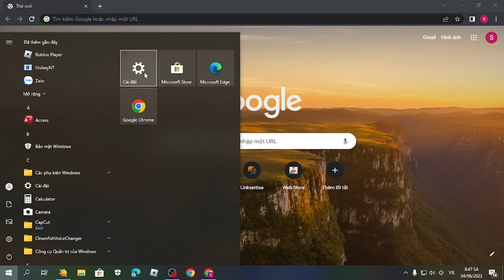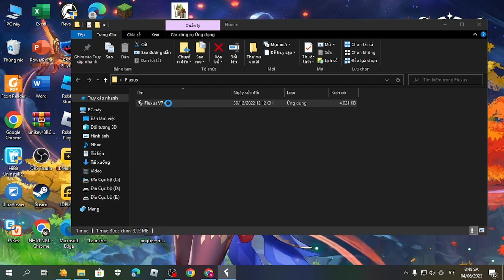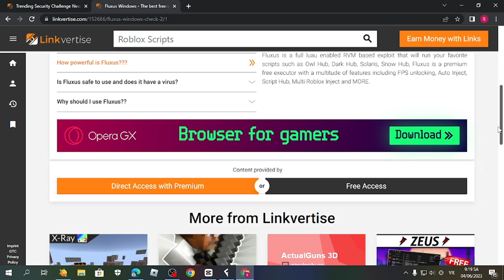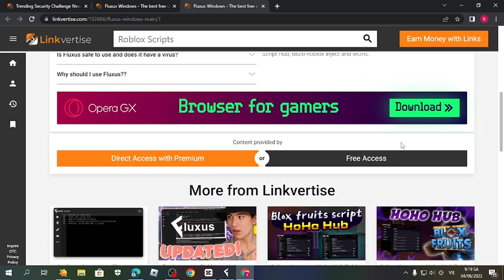CÁCH TẢI FLUXUS VÀ GET KEY TRÊN MÁY TÍNH | FLUXUS V7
Link Fluxus PC:
Download Mobile
DELTA X V9:
CHÚC MỌI NGƯỜI XEM VIDEO VUI VẺ 😊😎